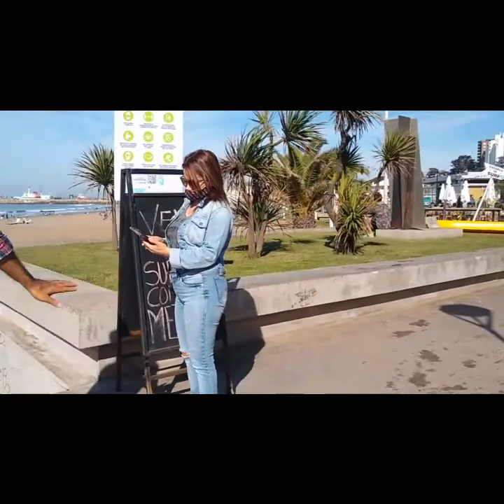4K Walk Mar del Plata - De Playa Chica a Centro Naval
Durante 40 minutos podrás acompañarnos en un recorrido peatonal por un sector de la costa de la ciudad de Mar del Plata. El paseo comienza en la esquina de calle Rawson y Bv. Patricio Peralta Ramos, recorre la conocida Playa Chica, atraviesa Playa Grande, sigue el recorrido por Boulevard Marítimo pasando por la Base Naval hasta llegar a la Avenida Juan B. Justo, y terminar en la entrada del Centro Naval . El video tiene las mejores imágenes en 4K, con los nombres de los lugares mas icónicos del paseo.

Tu ¨suscripción¨ , tu ¨me gusta¨ y tu comentario ayudan UN MONTÓN a crecer este canal.
Sumate a nuestro club. Te esperamos🙌🏻
For 40 minutes you can accompany us on a pedestrian tour through a sector of the coast of the city of Mar del Plata. The walk begins at the corner of Calle Rawson and Bv. Patricio Peralta Ramos, runs through the well-known Playa Chica, crosses Playa Grande, follows the route along Boulevard Marítimo passing through the Naval Base until reaching Avenida Juan B. Justo, and ending at the entrance of the Naval Center. The video has the best 4K images, with the names of the most iconic places on the ride.

Your “subscription”, your “like” and your comment help A LOT to grow this channel.
Join our club. We are waiting for you🙌🏻